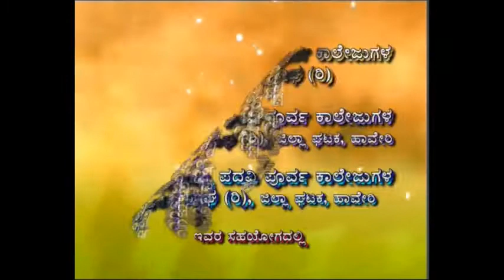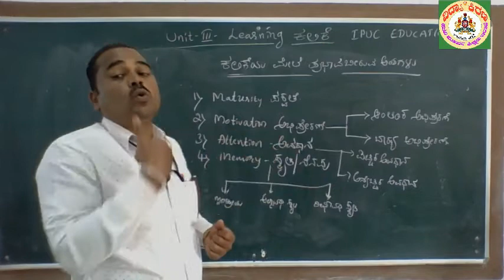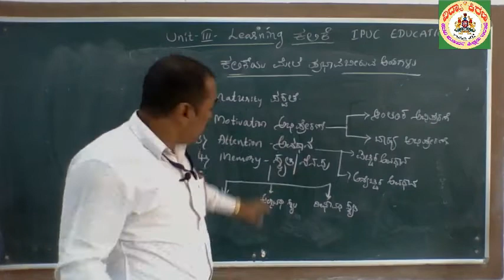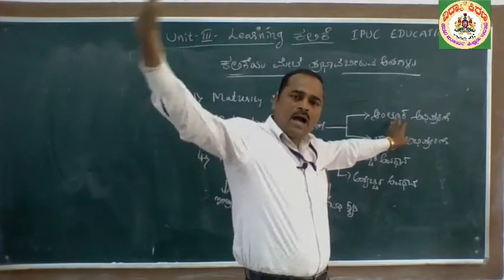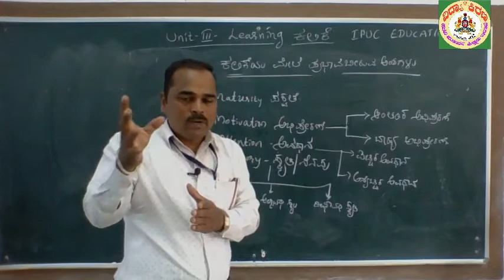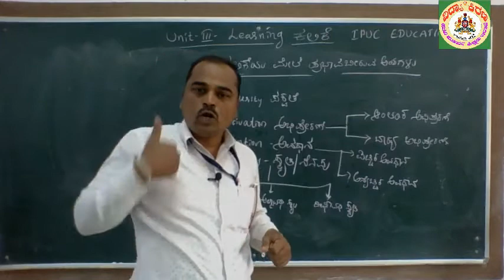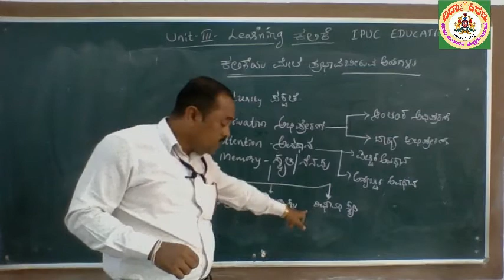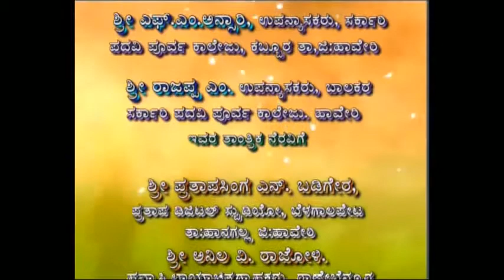ಪ್ರಥಮ ಪಿಯುಸಿ ಶಿಕ್ಷಣಶಾಸ್ತ್ರ : ಅಧ್ಯಾಯ 3. (3/3) - ಶ್ರೀ ಕುಮಾರ ಡಿ ಕೆ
ಶ್ರೀ ಕುಮಾರ ಡಿ ಕೆ ಅವರು ಹಾವೇರಿ ಜಿಲ್ಲೆಯ ರಾಣೇಬೆನ್ನೂರಿನ ಬಿ ಕೆ ಗುಪ್ತಾ ಪದವಿ ಪೂರ್ವ ಕಾಲೇಜಿನ ಉಪನ್ಯಾಸಕರು